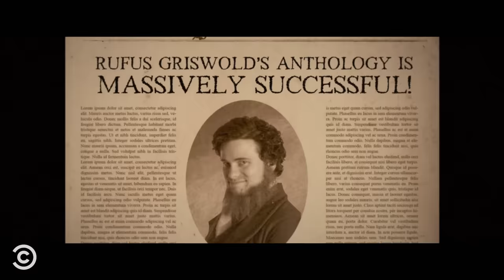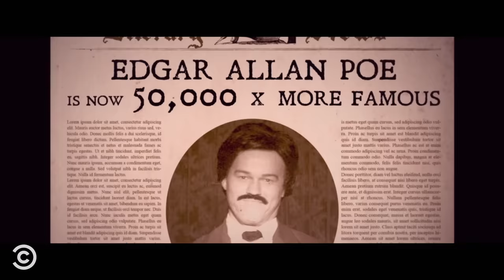The Fascinating Lives of Famous Writers (feat. Will Ferrell & Kirsten Dunst) - Drunk History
Roald Dahl spies for the British during World War II, Agatha Christie vanishes, and Edgar Allan Poe feuds with his contemporary Rufus Wilmot Griswold.